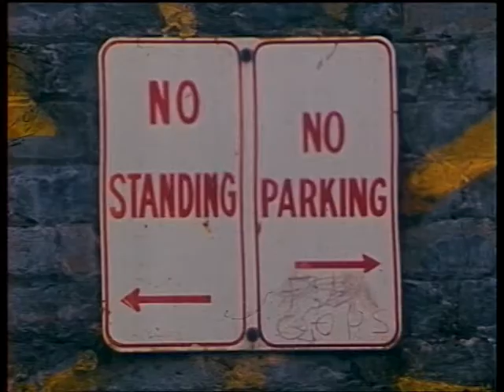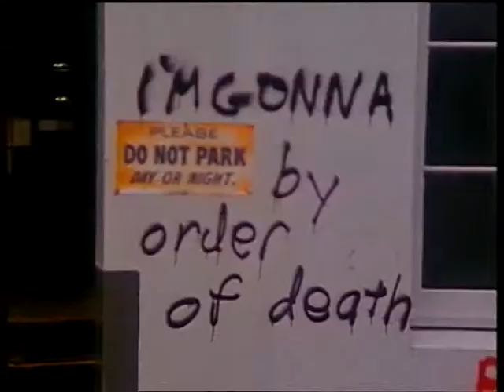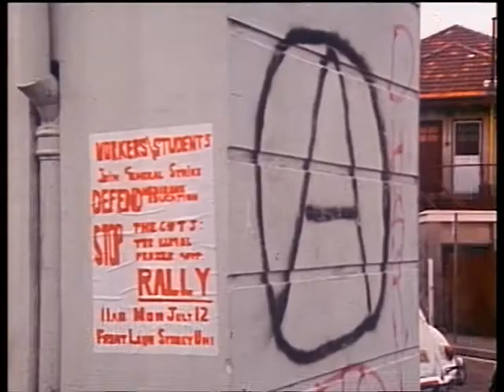Flashez - Grafitti (1976)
Segments from various youth programs on Australian television:

Flashez.

Flashez reports on Grafitti and a book 'Australian Grafitti' by Ian Turner and Rennie Ellis.

1976 Australia Mid Seventies 1970's 1970s 70's 70s